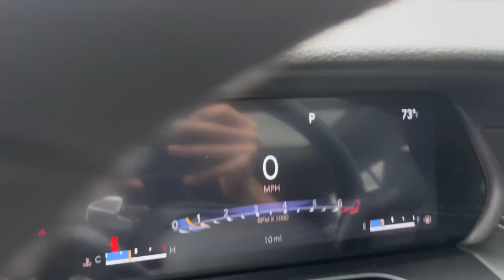2023 Jeep Grand Cherokee L Milford, Mendon, Worcester, Framingham MA, Providence, RI 23-351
Diamond Black Crystal Pearlcoat New 2023 Jeep Grand Cherokee L Limited available near me in Milford, Massachusetts at Imperial CDJR. Servicing the Mendon, Worcester, Framingham MA, Providence, RI area.

Imperial CDJR
18 Uxbridge Rd

NAV, Sunroof, 3rd Row Seat, Heated Seats, Rear Air, 4x4, Quad Seats, Alloy Wheels, DUAL PANE PANORAMIC SUNROOF, ENGINE: 3.6L V6 24V VVT UPG I W/ESS, TRANSMISSION: 8-SPEED AUTOMATIC (8HP5... Power Liftgate. Diamond Black Crystal Pearlcoat exterior and Global Black interior, Limited trim. FUEL EFFICIENT 25 MPG Hwy/18 MPG City! Warranty 5 yrs/60k Miles - Drivetrain Warranty; brbrbrbrKEY FEATURES INCLUDEbrbrThird Row Seat, Navigation, 4x4, Quad Bucket Seats, Power Liftgate, Rear Air, Heated Driver Seat, Heated Rear Seat, Back-Up Camera, Premium Sound System, Satellite Radio, iPod/MP3 Input, Bluetooth, Aluminum Wheels, Remote Engine Start. Rear Spoiler, MP3 Player, Remote Trunk Release, Privacy Glass, Keyless Entry. brbrbrbrOPTION PACKAGESbrbrDUAL PANE PANORAMIC SUNROOF Interior Rear Facing Camera, ENGINE: 3.6L V6 24V VVT UPG I W/ESS (STD), TRANSMISSION: 8-SPEED AUTOMATIC (8HP50). Jeep Limited with Diamond Black Crystal Pearlcoat exterior and Global Black interior features a V6 Cylinder Engine with 293 HP at 6400 RPM*. brbrbrbrEXPERTS REPORTbrbrGreat Gas Mileage: 25 MPG Hwy. brbrbrbrThe Buy For Price reflects all applicable manufacturer rebates and/or incentives (not all will qualify) and is based on retail purchase with additional dealer discounts including a $1,000 Imperial Trade Assistance Bonus for qualifying 2013 or newer retailbrbrPrice subject to change if manufacturer rebates change. Lease, business and fleet acquisitions may result in a different pricing and rebate structure. Price does not include tax, title, registration, and documentation fee or $650 acquisition fee. Due to the current unprecedented market conditions, availability of some vehicles is severely restricted. Acquisition and/or replenishment of these vehicles may come at a premium price. Accordingly, some vehicles may be sold at a price higher than MSRP. Vehicle must be paid in full and take same day delivery from dealer stock. No wholesalers or dealers. Call or email our phone and internet team for the most current rebate information and Imperial discounts. Our price online is for our market area only. Price cannot be combined with any other discounts or promotions. Not responsible for typographical or pricing errors. May include vehicle demonstrators. Stock images may be used and may not represent the actual vehicle.The Buy For Price reflects all applicable manufacturer rebates and/or incentives (not all will qualify) and is based on retail purchase with additional dealer discounts including a $1,000 Imperial Trade Assistance Bonus for qualifying 2012 or newer retailable trades, low APR options available in lieu of rebates and dealer discounts. Price subject to change if manufacturer rebates change. Lease, business and fleet acquisitions may result in a different pricing and rebate structure. Price does not include tax, title, registration, and documentation fee or other applicable fees. Due to the current unprecedented market conditions, availability of some vehicles is severely restricted. Acquisition and/or replenishment of these vehicles may come at a premium price. Accordingly, some vehicles may be sold at a price higher than MSRP. Vehicle must be paid in full and take same day delivery from dealer stock. No wholesalers or dealers. Call or email our phone and internet team for the most current rebate information and Imperial discounts. Our Red Tag price online is for our market area only. Price cannot be combined with any other discounts or promotions. Not responsible for typographical or pricing errors. May include vehicle demonstrators. Stock photos may be used and picture may not reflect actual vehicle. Transparency is our goal. Call to find out what incentives you will qualify for and to receive your personalized buy for price $851 - Exp. 07/01/2023